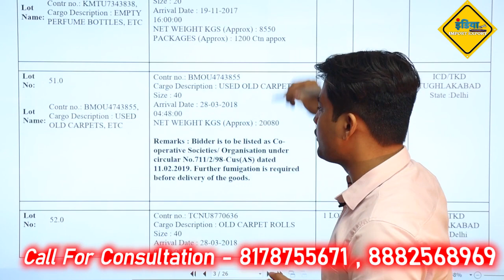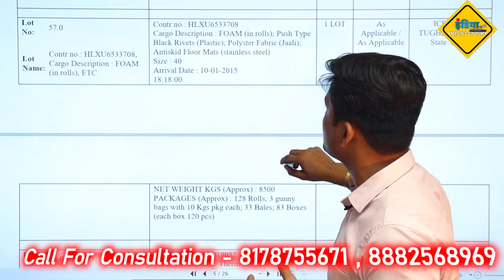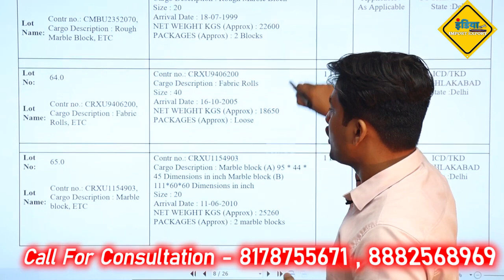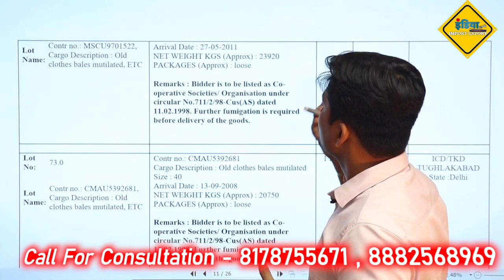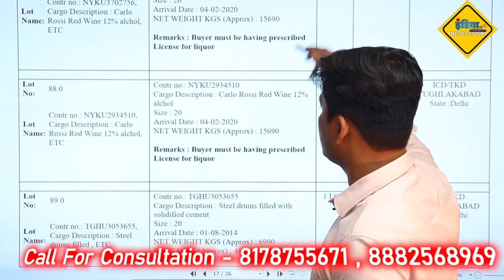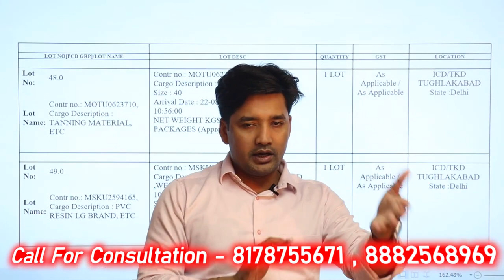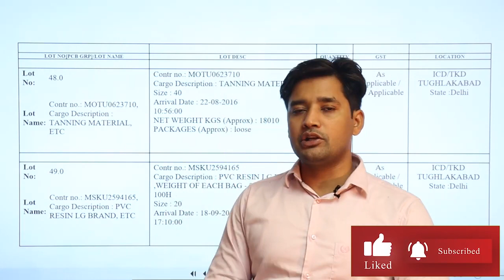Part-2 Auction in ICD TKD | Buy Goods From Customs Auctions | Tyres,Cables,Marble | Dheeraj Panday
Auction in ICD TKD | Buy Goods From Customs Auctions | Tyres, Coaxial Cables,Marble | Dheeraj Panday

Custom Auction के लिये हमसे जुड़िये व अधिक जानकारी के लिये कॉल या व्हाट्सएप्प करे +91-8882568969